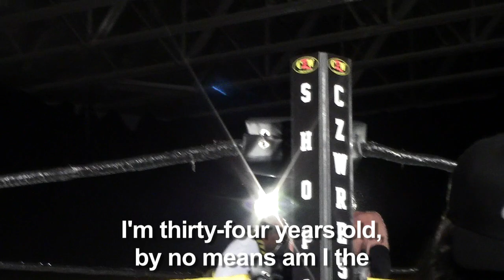CZW THE BOSS IS BACK VLOG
Where there is wrestling, there are bullies. Even if the wrestling is in New Jersey. Disgusting. Sozio gives an emotional goodbye to CZW, Lloyd makes a not-so-triumphant return, and we're still stuck in New Jersey. Can someone come pick us up??

Hang out with us on YouTube Live shows:
Tuesdays @ 7pm EST & Thursdays @ 8pm EST

LEARN HOW TO PROFESS YOUR LOVE TO FEMALE WRESTLERS WITHOUT OBJECTIFYING THEM! GUEST STARRING FELICIA ROSE: youtu.be/DHYBo0jWB44

Special thanks to:

CZW // Find 'em on social media for a daily dose of extreme violence!